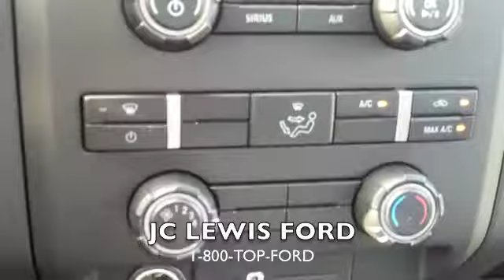2011 Ford F-150 STX 4x4 from JC Lewis Ford in Savannah, GA